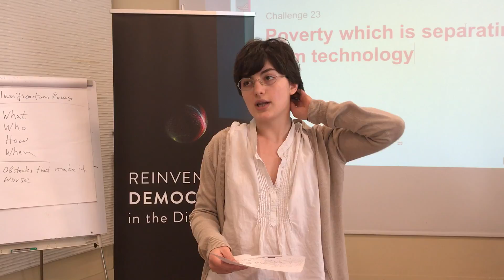RD MENA Chal 23